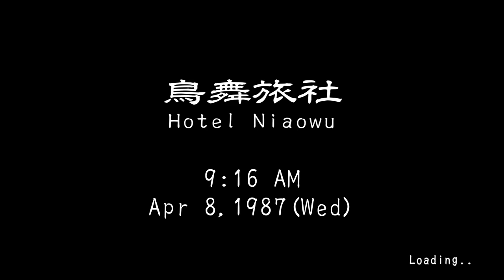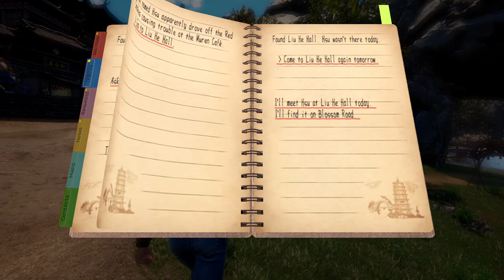Shenmue III [17] VIP Victory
Well, at least I made progress in this one. Did it move the plot along? No, but only like one scene in this game has.